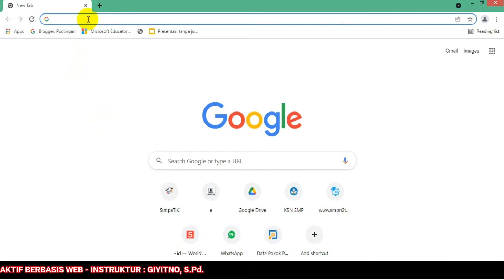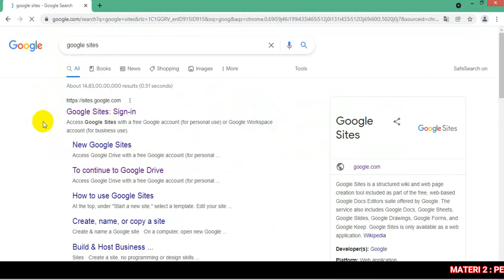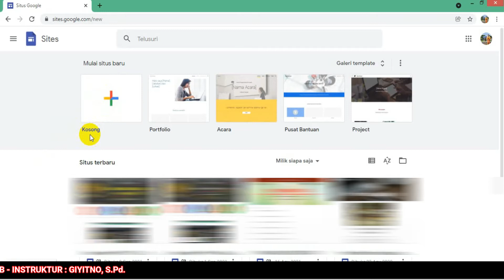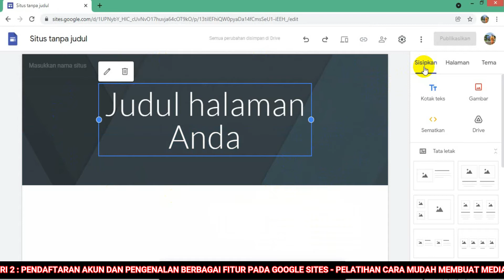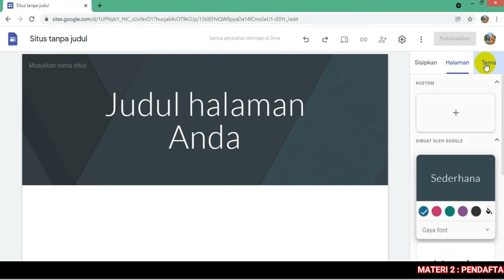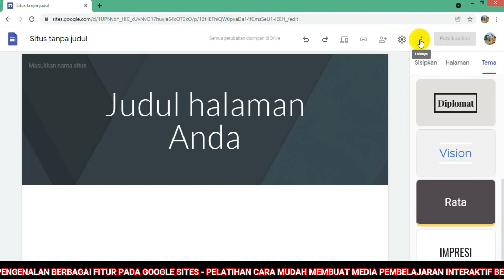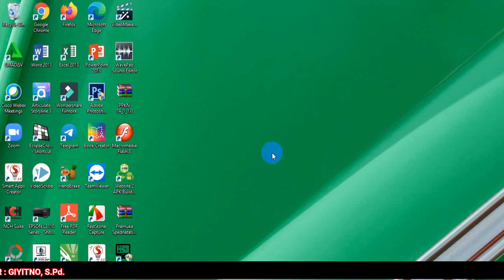Daftar Akun & Mengenal Fitur Pada Google Sites - MEMBUAT MEDIA PEMBELAJARAN BERBASIS WEB (PART II)